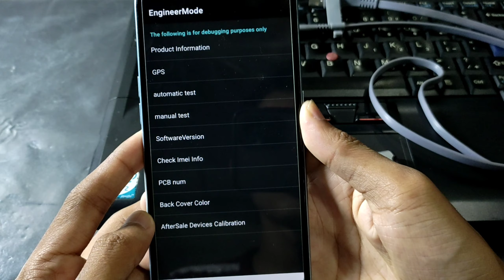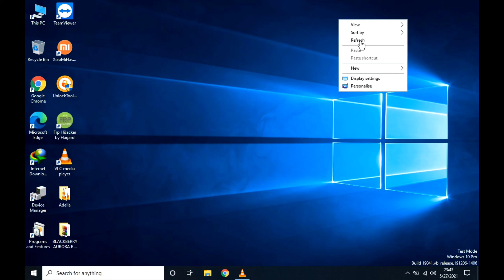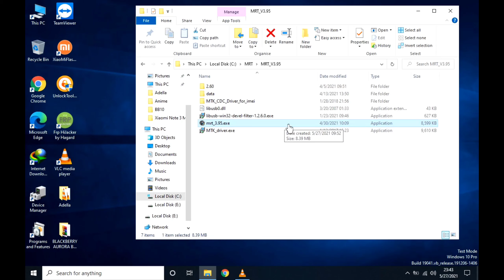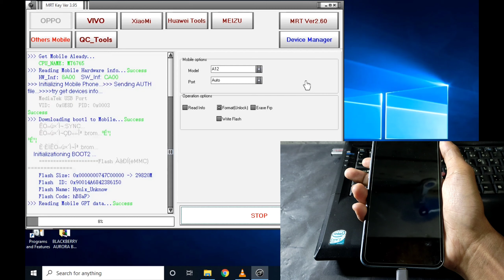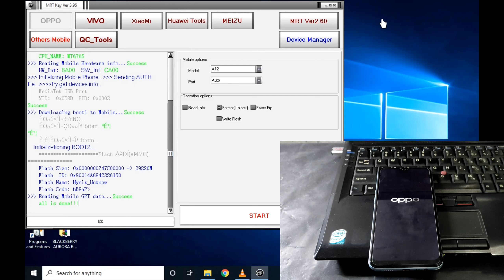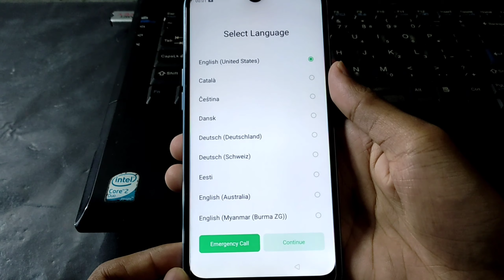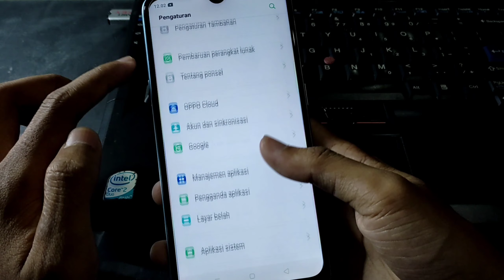CARA BUKA POLA SANDI PIN LAYAR PADA OPPO A12 CPH2083 VIA MRT DONGLE